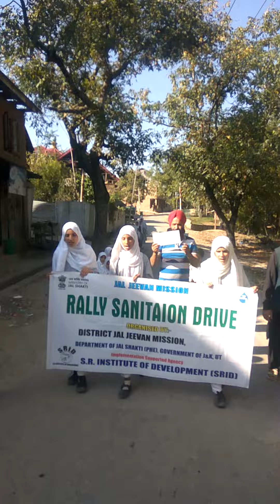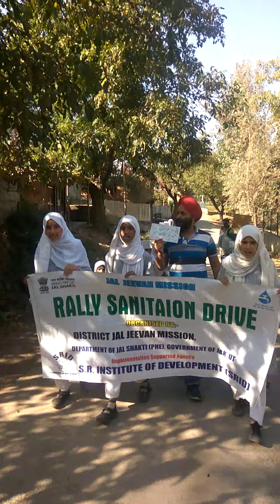MS NUSSOO BEERWAH